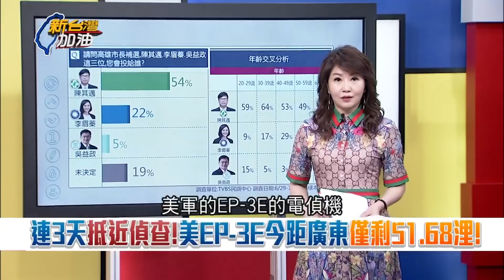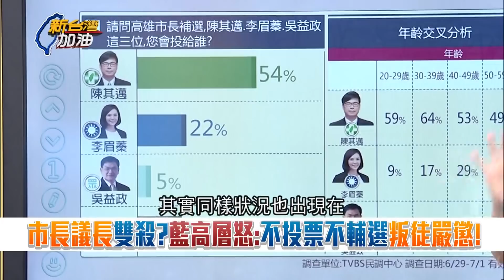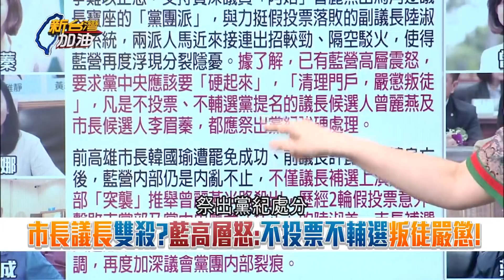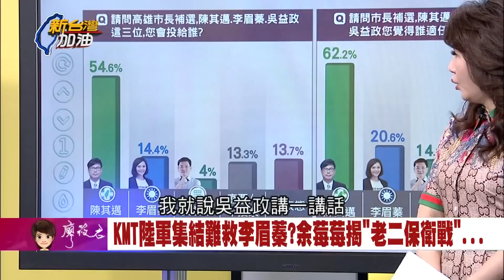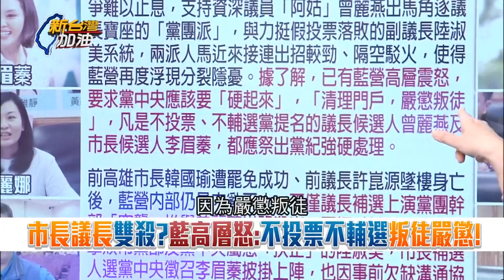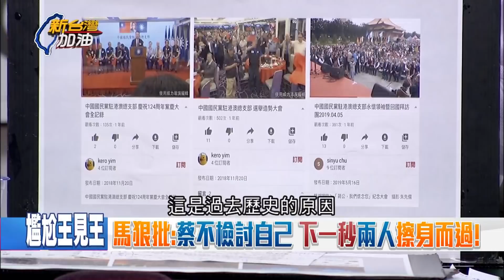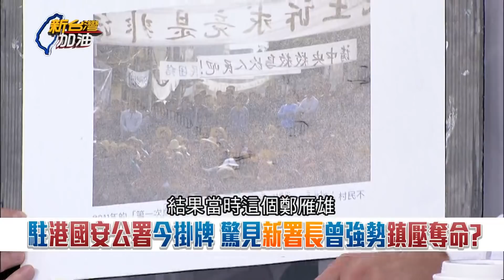中國"駐港國安公署"掛牌!"鎮壓酷吏"執掌港國安署!香港淪"俎上肉"港國安法管很大!蔡英文總統:不排除反制!｜廖筱君主持｜【新台灣加油PART2】20200708｜三立新聞台